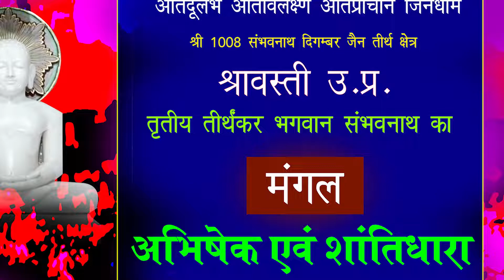Jin Abhishek Shravasti (U.P) | जिन अभिषेक श्रावस्ती (उतर प्रदेश) | 25/06/22